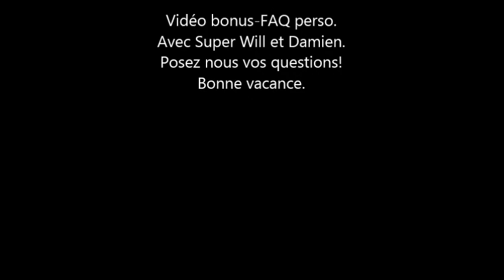Bonus-FAQ délire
Voici une petite surprise pour remercier ceux qui me suivent et m'encouragent: une FAQ avec Damien. On se pose nos propres questions pour que vous en sachiez plus sur nous mais vous pouvez bien sur poser les vôtres.  En attendant, bonne vacance et à la rentrée ;)
PS: voici nos code amis et nos pseudo Miiverse:
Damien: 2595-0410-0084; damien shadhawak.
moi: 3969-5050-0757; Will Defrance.